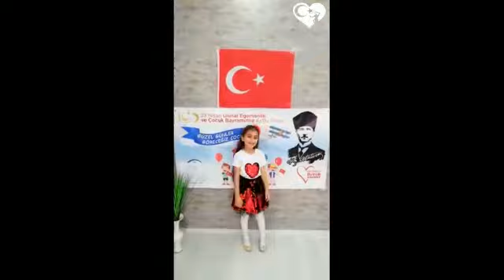DENİZLİ / MERKEZEFENDİ - BEREKETLİ ANAOKULU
Gülen Yüzler Sınıfı